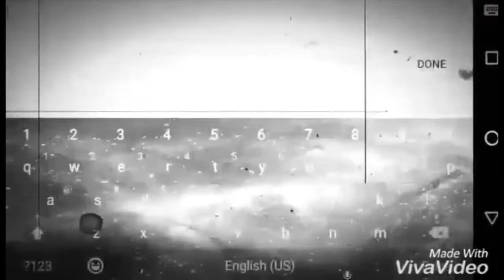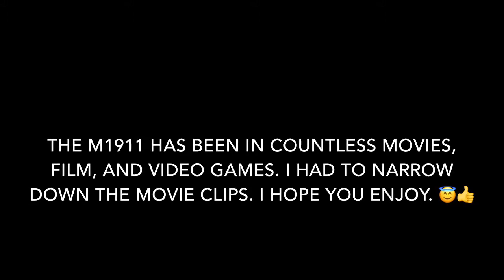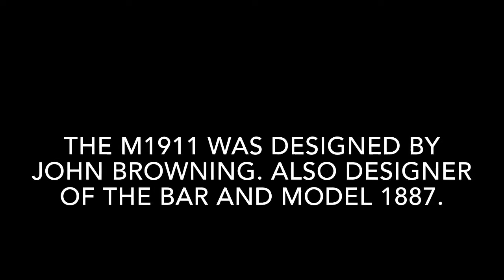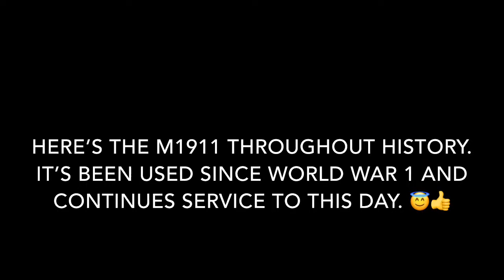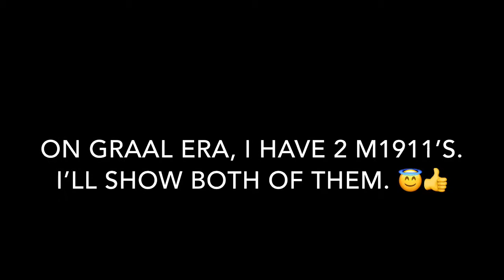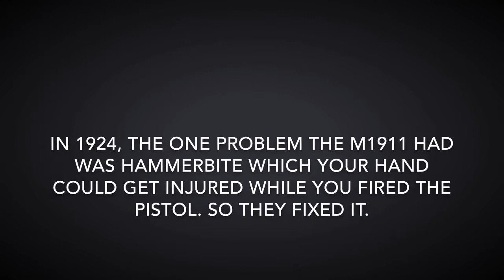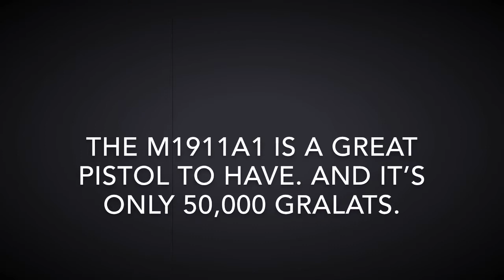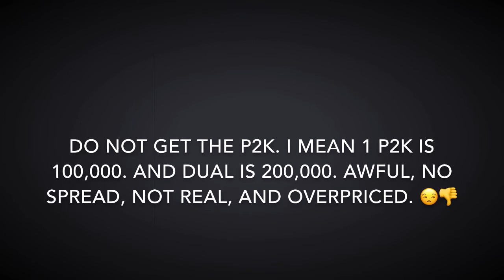Graal Era: M1911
The m1911 is probably the best pistol I’ve ever had on not only era. But on other games as well. When I see the m1911 in graal and call of duty or any other game, I want it right away and use it as much as I can. It’s an amazing powerful pistol that’s been in service since world war 1 (1914) and continues service to this day.